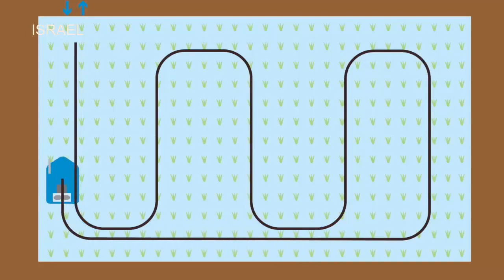Người nhật trồng lúa như thế nào